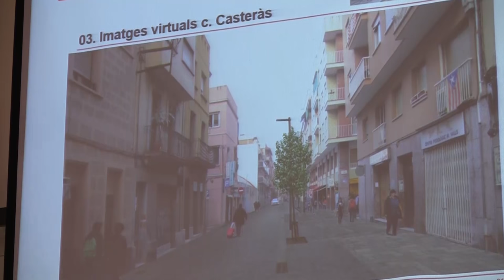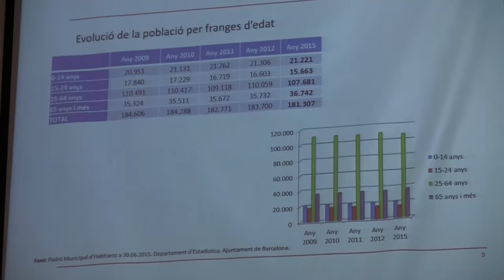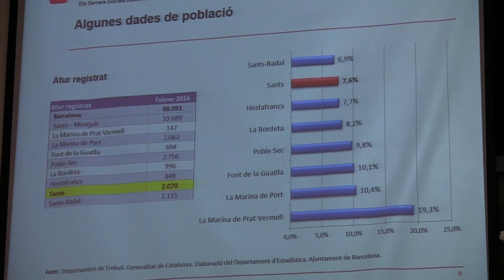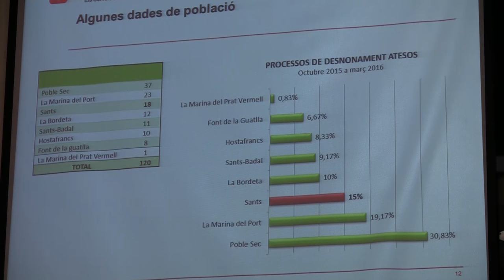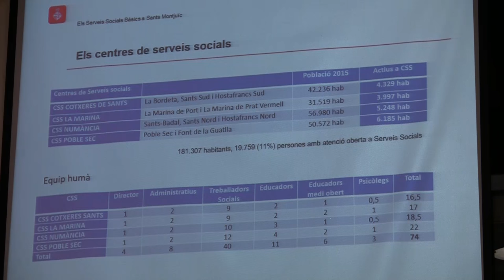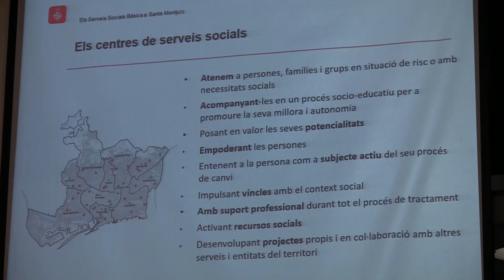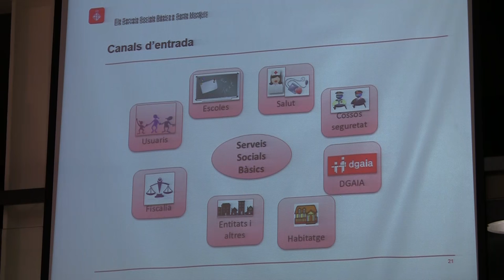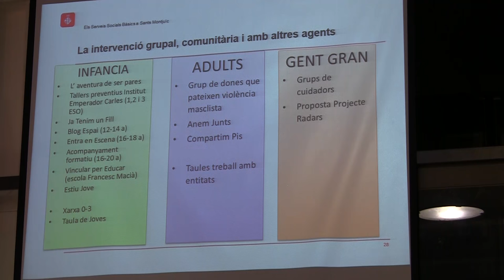Consell Barri Sants Badal DTE03 Sants Montjuïc 25102016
Consell de barri de Sants-Badal 25 octubre 2016 a la Fundació Sierra i Fabra